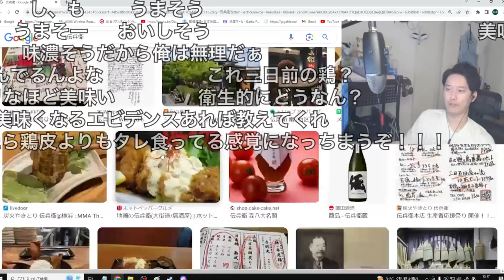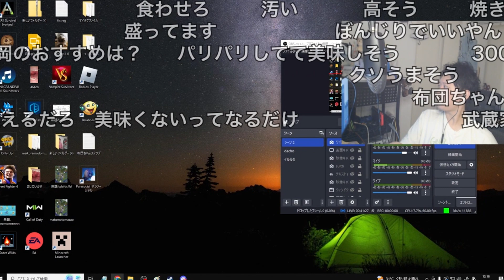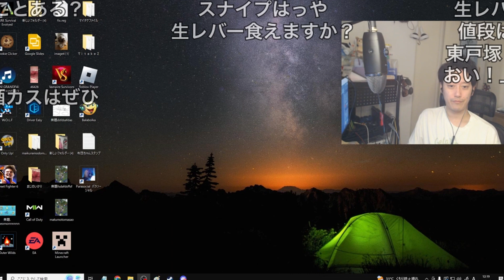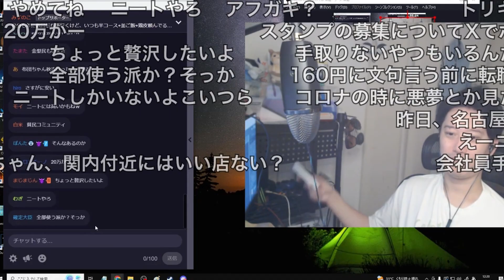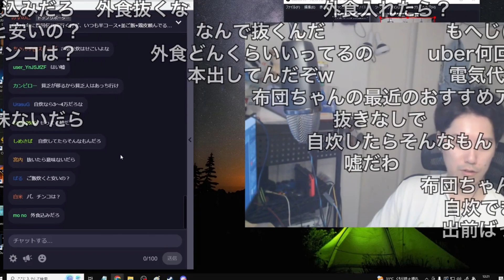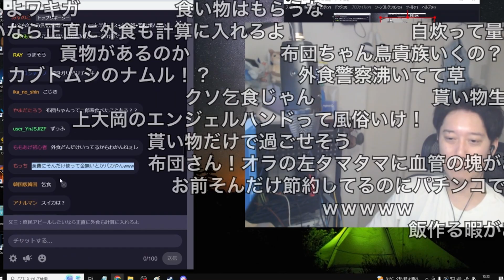横浜駅No.1のお店「伝兵衛」を紹介する布団ちゃん 2023/09/10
布団ちゃん
OPENREC.tv